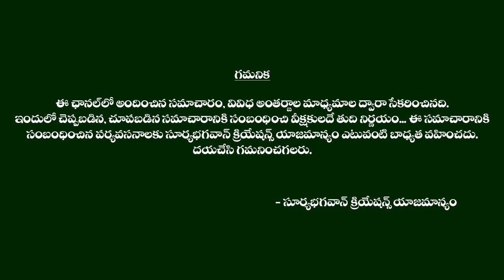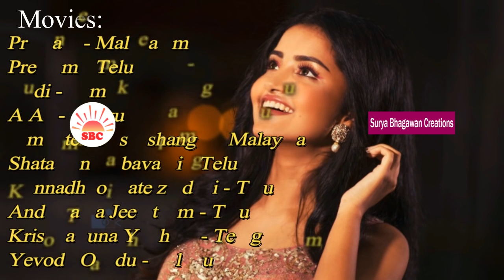Anupama Parameswaran LIfestyle,Biography, Net Worth, Favourites, family And Gallery 2019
Watch Anupama Parameswaran LIfestyle,Biography, Net Worth, Favourites, family And Gallery 2019